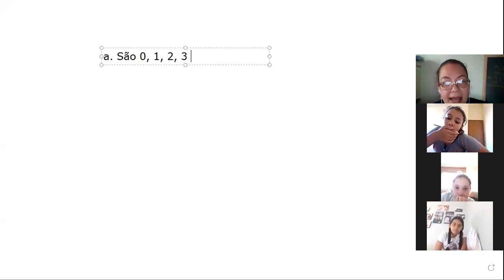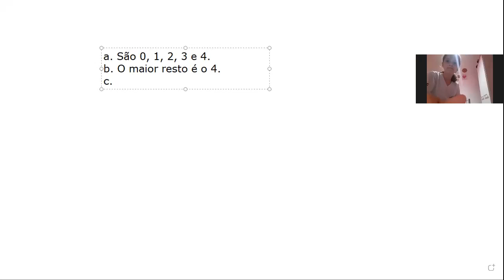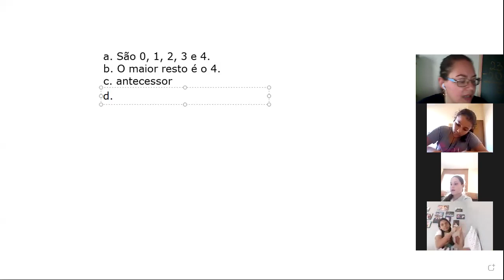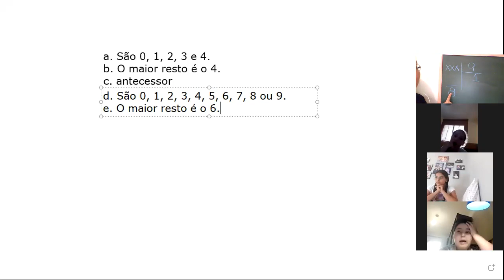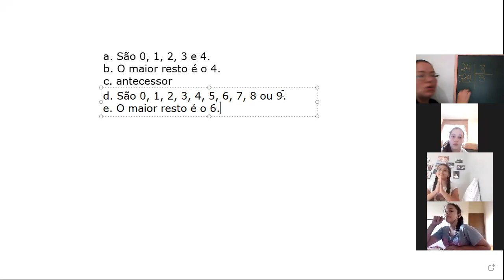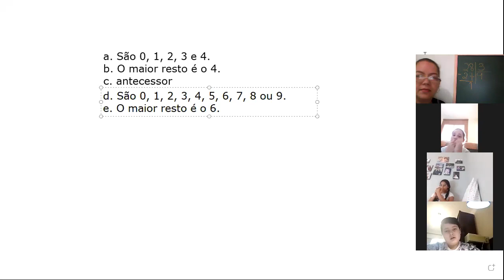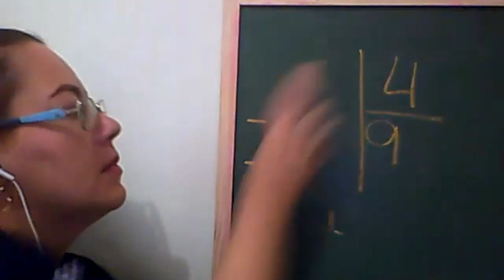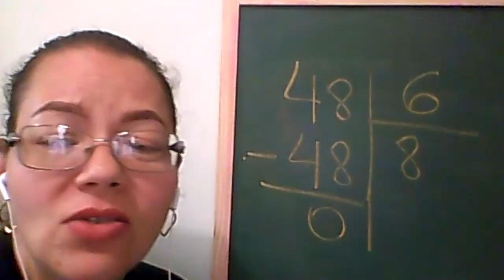08/04/2021 - Matemática - Parte IV - Prof. Marcela